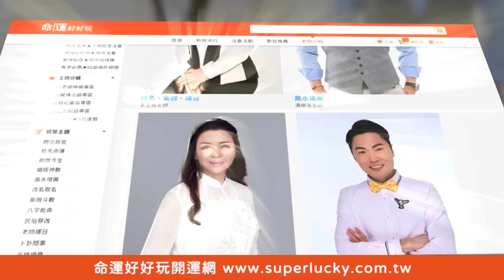3度敗北超丟臉？徐乃麟瘋狂恥笑詹惟中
史上最爆笑的北風北對決~詹惟中睽違10年3度闖進北風北挑戰賽~沒想到最後的結果讓徐乃麟瘋狂恥笑...